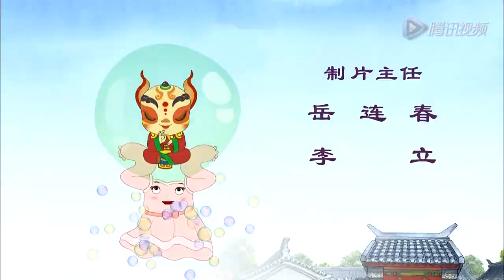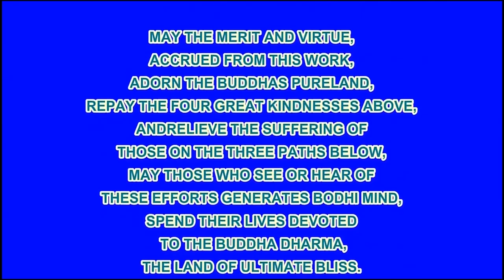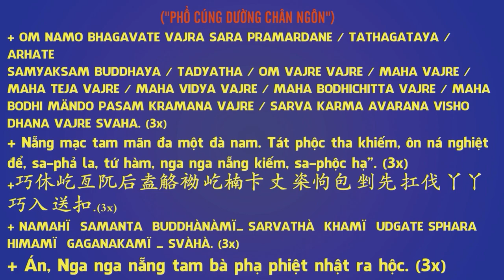Hoạt Hình Đệ Tử Quy Tập 95 - Khỉ Con Yêu Yêu, Phim Hoạt Hình Phật Giáo